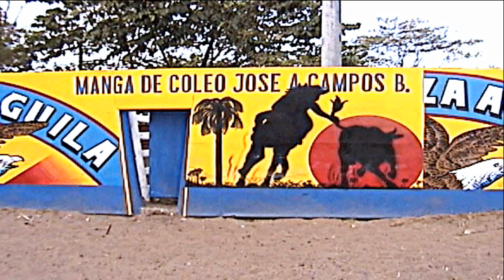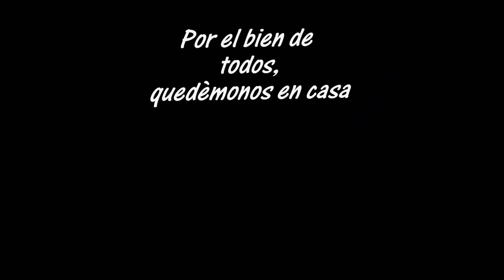FICHA TÉCNICA, ACTOS PROTOCOLARES Y TARDE DE COLEO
TORNEO DE TOROS COLEADOS "FESTIVAL DE LA SABANA", ORGANIZADO CLUB DE COLEO EL CABRESTERO, MANGA DE COLEO JOSÉ ARTURO CAMPOS BARRERA, EN PLENO 24 DE DICIEMBRE, OTRO MAS PARA LA HISTORIA DEL COLEO.